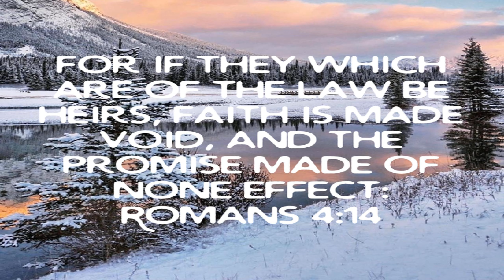Week 05 A Study In Romans / Faith Is Not Made Void By The Law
April 26 2022 Tuesday

 Week 05 A Study In Romans

 Faith Is Not Made Void By The Law

 Romans 8:6  To be carnally minded is death but to be spiritually minded is Life and Peace…

 Romans 10:17  Faith Comes By Hearing The Word Of God

 Romans 4:14 KJVNLT/AMPC  The law has nothing to do with God’s promises…

 2 Corinthians 5:21  Made the Righteousness Of God In Jesus Your Lord And Savior…

 2 Corinthians 5:17  We are new creatures in Jesus Christ our Lord and Savior…

 2 Corinthians 5:21  We are the Righteousness of God in Jesus Christ our Lord and Savior…

 1 John 1:9  Confess your sins God Will Cleanse You…

 1 Peter 2:24  Healing…

 iOS App

 Android App